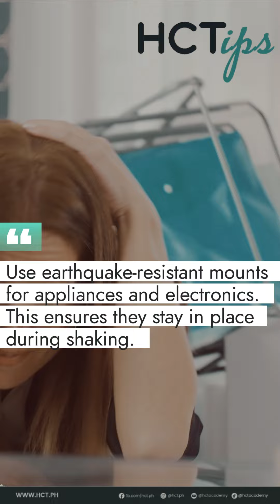HCTips - Secure Safety Hazards in your Home in Case of an Earthquake!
Don't let earthquakes rock your world! Be prepared and stay safe.